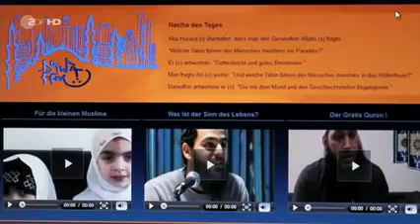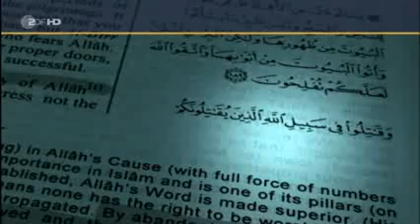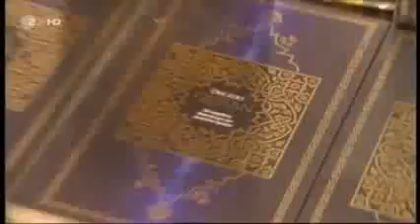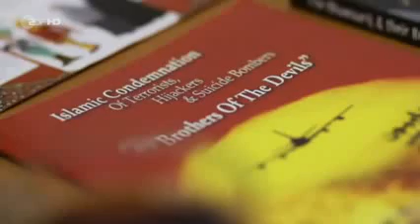Kaum zu glauben - Gewalt im Namen Gottes Wie gefährlich ist der Religion Part 1